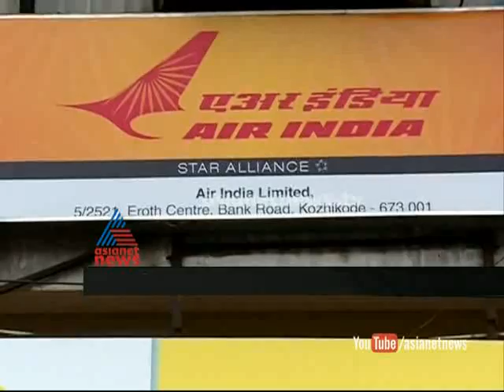Air India for closing the booking centers in state